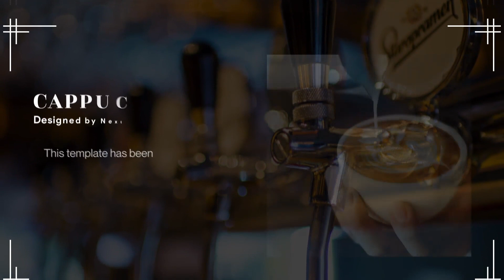Elegant Restaurant Menu | MOGRT | Adobe Premiere Pro Template